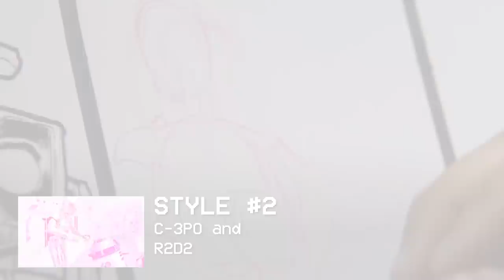Drawing DEADPOOL & CABLE as 8 FAMOUS DUOS! - in FULL COLOR!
I draw Cable & Deadpool as 8 Famous Duos! - finally in full color, and I finally reveal the winner of the original giveaway!

For Prints, Comics, Commissions and Original Artwork by James Raiz, Check out my Wix Store: